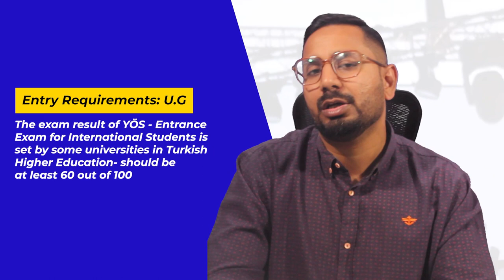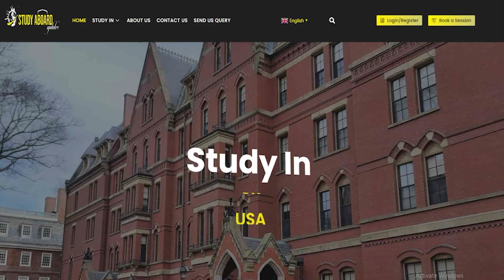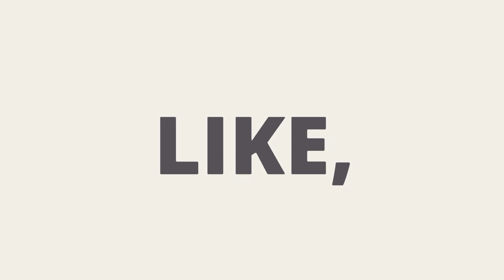Istanbul Medipol University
Private institution called Istanbul Medipol University is located in Istanbul, Turkey. Turkey Education Health and Research Foundation established it in 2009. Fahrettin Koca, the current Turkish Minister of Health, established the foundation. According to EECA University Rankings 2022, it is rated #351–400. In the list of the Best Global Universities, Istanbul Medipol University is placed 1886. In this Video will discuss about Admission requirements, Tuition fees, Popular Programs,  IELTS, TOEFL requirements, Admission intake, Application Fee, Admission deadlines, university ranking, & Scholarships for international Students.